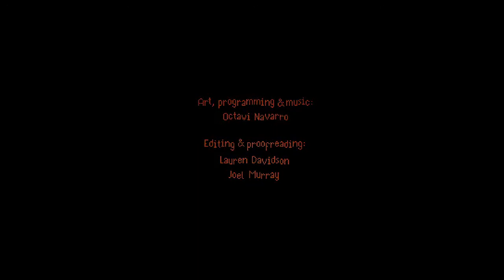【ホラー】The Supper サクサク攻略♪ 【Full Game Walkthrough】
酒場の厨房で寝ていたアップルトンさんは、頭の中に呼びかける声に起こされる。
その声が彼女に話す頼みごととは、そしてその理由は…。

＊言語は英語です。
　　（日本語訳して下さる方いらっしゃると助かります…m(__)m）

The Supper
2020年：Point & Click ADV：PC
Octavi Navarro
©Octavi Navarro Arts＆Games